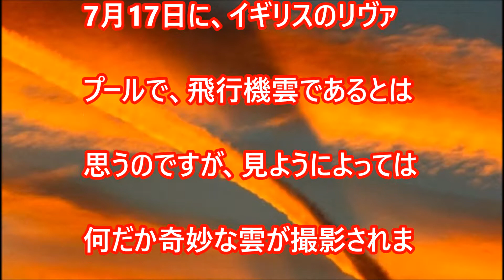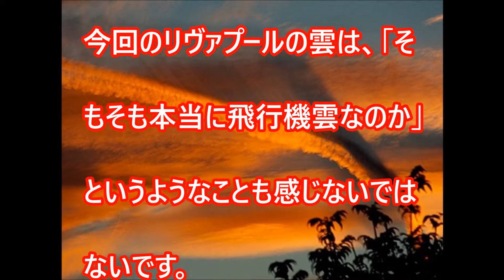【驚愕 写真】嘘のような本当の 不思議な雲や光が 変で神秘的すぎる!!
イギリスのリヴァプールで、飛行機雲であるとは思うのですが、見ようによっては何だか奇妙な雲が撮影されました。雲の影が妙な位置にあるのです･･･